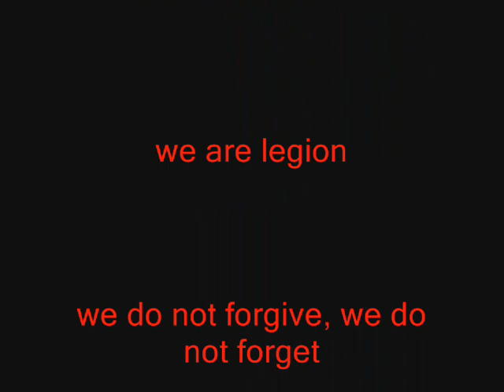spartakos nikaias -fatses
we are eponymous, we are legion...
we do not forgive, we do not forget
expect us